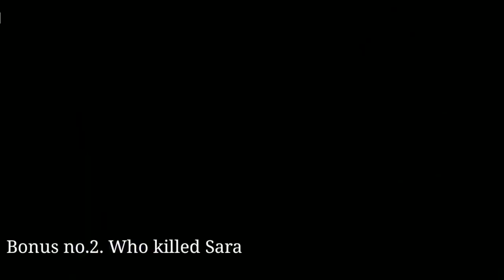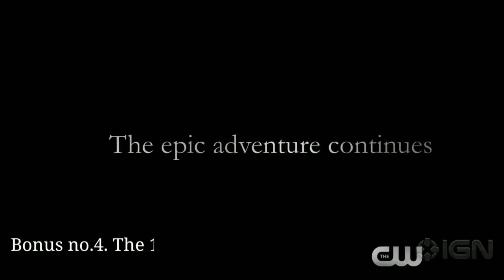Top 20 world best netflix series in hindi dubbed only best series every content lover must watch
Top 05 best Netflix Web Series in hindi dubbed best Web Series hindi must watch

Your Quotes :-🔍
1) Top
2) Best action movies on netflix
3) action movies
3) top 10 action movies
4) romantic action movies
5) South romantic action korean
6) best romantic action movies
7) Best movies 2023
8) Best action movies on amazon prime
9) top 10 movies
10) action romance movies
11) movies
12) Top 10 movies on Netflix
13) top 10
14) Best movies
15) Best movies of 2023
16) top 10 action thriller movies
17) Top 10 korean web series in hindi
18) best action romance movies
19) top 10 best action movies
20) top 10 action adventure movies
21) Top 10 adventure movies
22) best action movies 2023
23) African movies
24) top 10 action hollywood movies
25) top 10 romantic action movies of the 2000s
26) Top 10 best movies of 2023 so far
27) best action movies on amazon prime